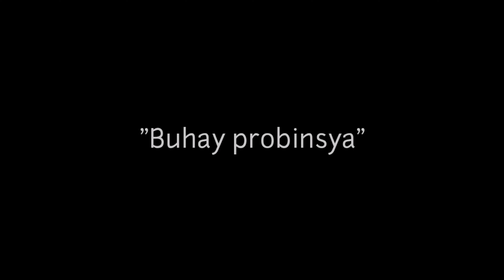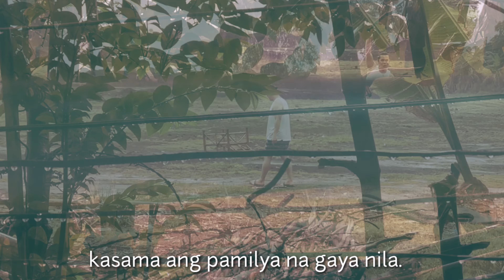BUHAY PROBINSYA (short film) Vlog_12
1st time ko lng po gumawa ng short film pag pasensyhan nyo npo.